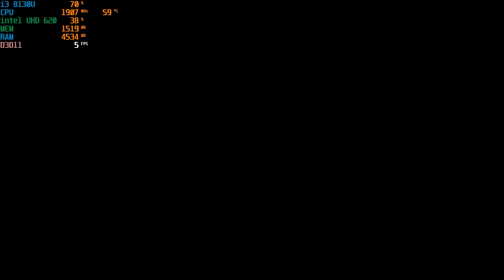Project Cars 3 on intel UHD 620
Specifications:
intel core i3 8130U 2.2Ghz dual core CPU
intel UHD 620 Graphics
8GB (4+4) dual channel 240hz RAM
1tb 5400rpm HDD
14 inch 1080P IPS 60Hz display
Windows 10
intel latest DCH driver version 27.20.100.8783